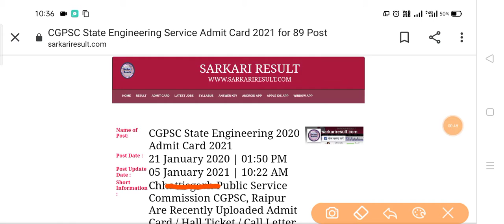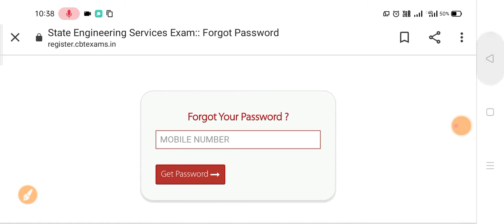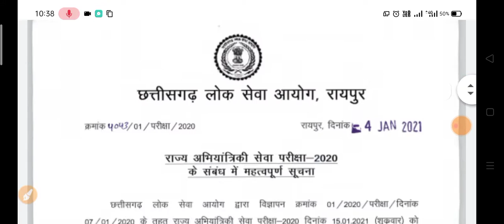CGPSC AE Official Admit Card 2020-21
cgpsc, ses, ses2020, AE, Assistant Engineer, cgvyapam, pwdje, pwd